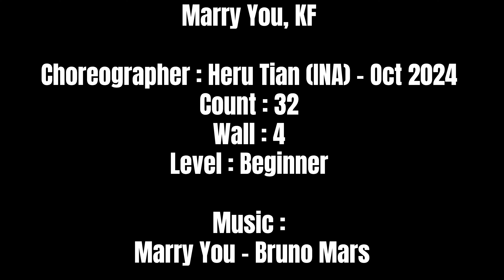AADC | Marry You, KF | LINE DANCE | Beginner | Heru Tian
0:00
0:25

DANCE BY AADC
WEDDING OF KELVIN & FLARA
OCT 20th, 2024
PHALOSA VILLA, SEMINYAK (BALI)
DANCE TUTORIAL :

Marry You, KF
Choreographer : HeruTian (INA) – Oct 2024
Count : 32
Wall : 4
Level : Beginner

Section 1 : Heel Switches, Side Touch,  Hitch, Side Touch, Hitch
1234 : Tap RF heel fwd (1), Close RF next to LG (2), Tap LF heel fwd (3), Close LF next to RF (4)
5678 : Touch RF toe to R Side (5), Hitch RF (6), Repeat 5-6 (7,8)

Section 2 : Walks Fwd, Hitch, Full Turn L Bakward, Touch
1234 : Walks Fwd RF,LF,RF (1,2,3), Hitch LF (4)
5678 : 1/2L, Step LF Fwd (5) (6.00), 1/4L, Step RF to R Side (6) (3.00), 1/4L, Step LF back  (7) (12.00) , Touch RF next to LF (8)
(Optional/Easier Step : Walks Back, Touch
5678 : Walks Backward LF,RF,LF (5,6,7), Touch RF next to LF (8)

Section 3 : Grapevine, Touch, Side, Hold, Together, Side, Scuff
1234 : Step RF to R Side (1), Cross LF behind RF (2), Step RF to R Side (3)  Touch LF next to RF (4)
56&78 : Step LF to L Side (5), Hold (6), Step RF next to LF (&), Step LF to L Side (7), Scuff RF next to LF (8) (Optional Style : Do Body Wave)

Section 4 : 1/4R Jazz Box, Fwd, Diagonal Fwd, Touch, Diagonal Back, Touch
1234 : Cross RF over LF (1), 1/4R, Step LF back (2), Step RF to R Side (3), Step LF fwd (4)
5678 : Step RF fwd to R Diagonal (5), Touch LF next to RF (6), Step LF back to L Diagonal (7), Touch RF next to LF (8) (3.00)

Start the dance again…